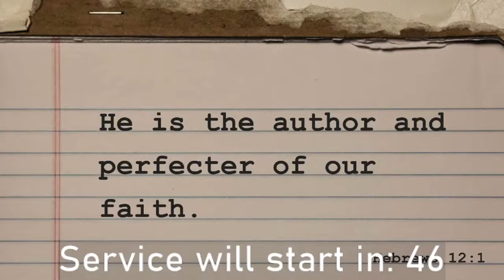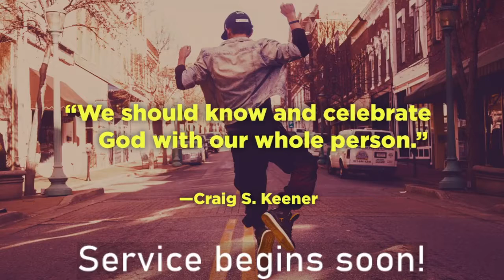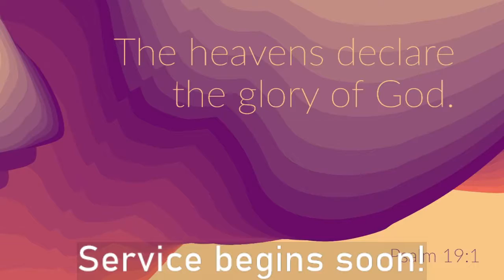"The Unveiling: Revelation 2:12-17" Wednesday Night Adult Bible Study - January 6, 2021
Welcome to the London First Baptist Church YouTube page! We pray that this video will be encouraging and informative to everyone that comes across it.

We'd also like to stay in touch with you!